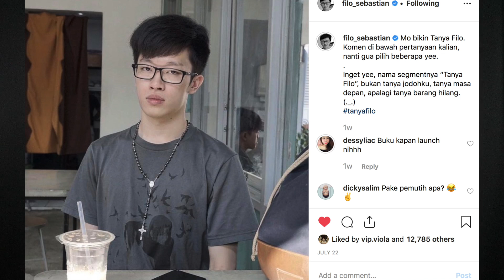DISINI ADA HANTU?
Video kali ini gua akan menjawab pertanyaan-pertanyaan dari kalian.

Dare to know?